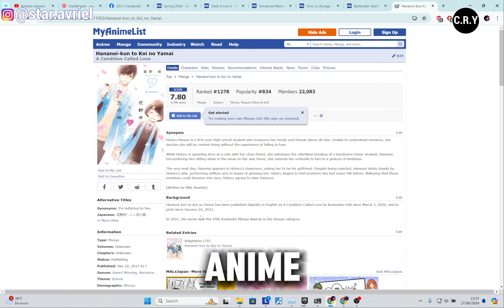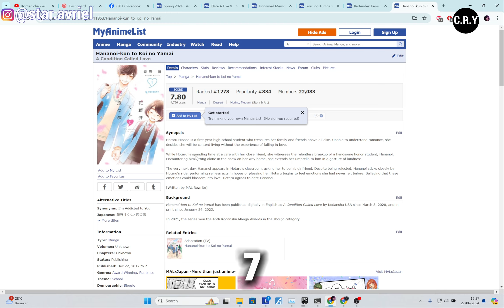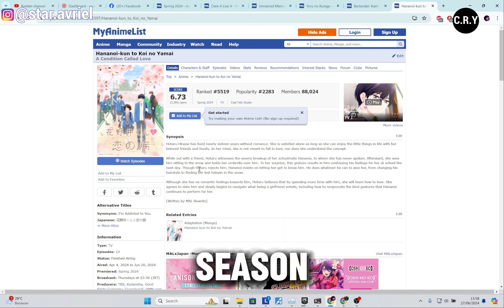Kapan Anime Hananoi-kun to Koi no Yamai Season 2 / Episode 13 Rilis ? - Prediksi dan Pembahasan